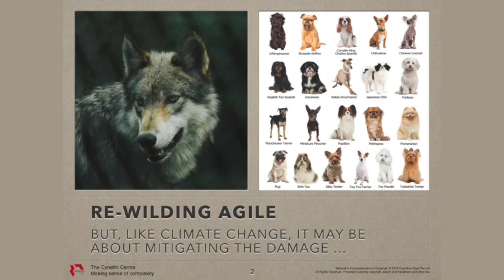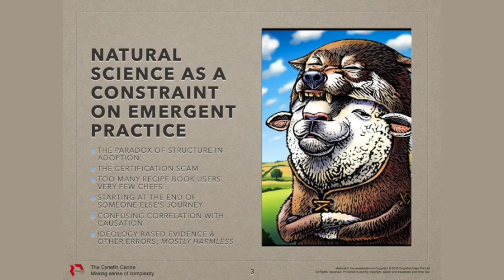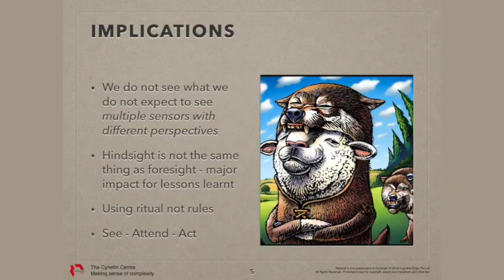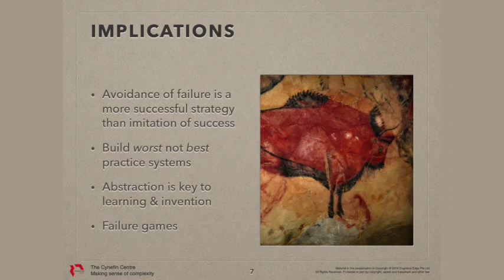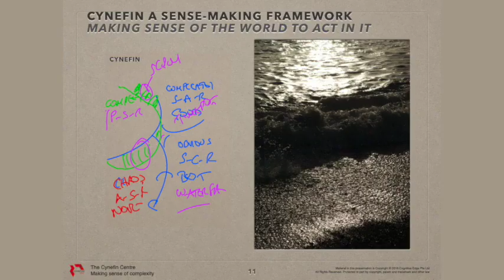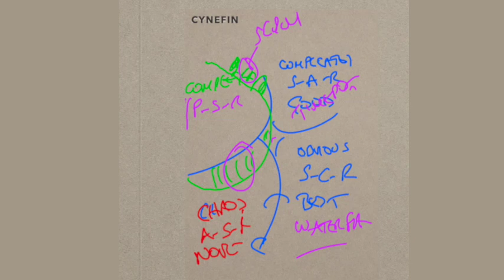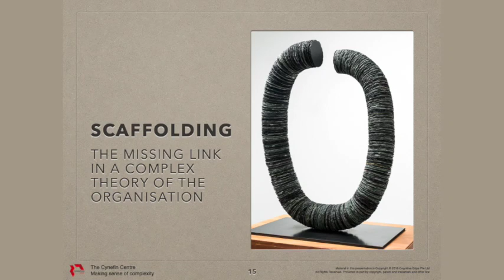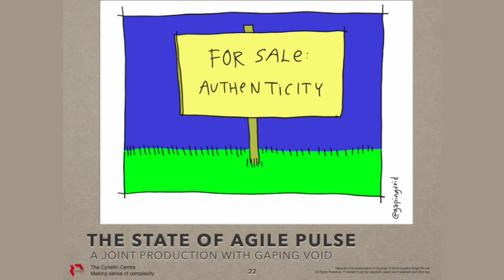Dave Snowden - Doctrine, Domesticity and Delinquency; Returning Agile to the Wild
Like many movements over history, Agile started with a great idea whose ideas continue to inspire many people, but the modern equivalent of religious wars, minor splits over doctrine and crass commercialization have compromised those ideas. Is all lost or can we get back the original inspiration of the Agile Manifesto?

If Agile is going to move outside of the fields of software development and support to the wider organization what will need to change? In the wild, there are only a few variations in canines, but domestication had produced multiple variations, but within those variations aggressive breeding to reinforce differences. The net result is a set of increasingly harmful genetic changes; is the same happening to Agile? How do we avoid this?